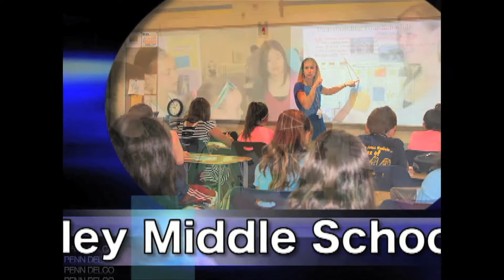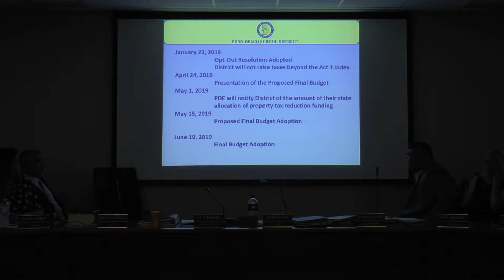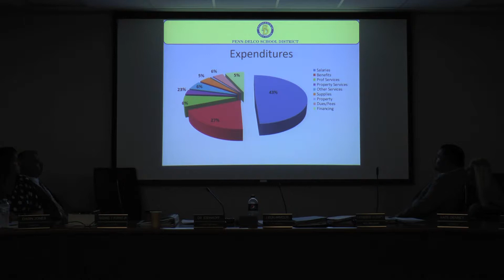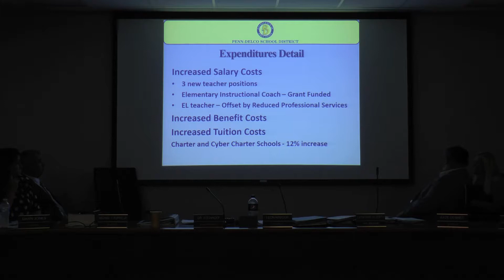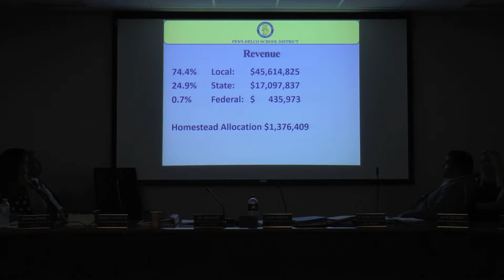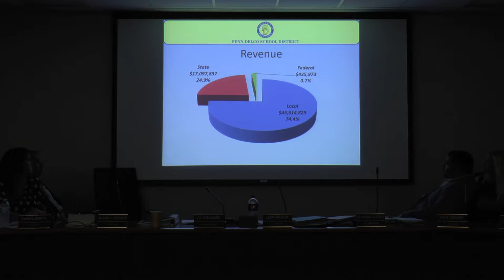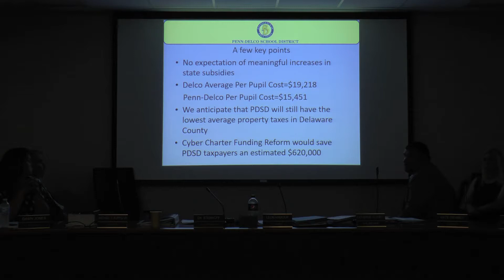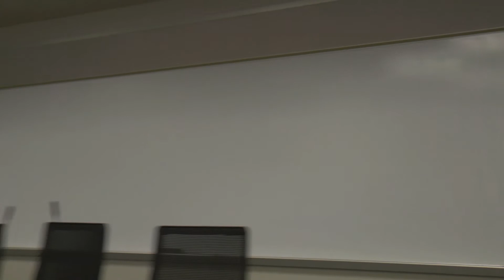PDSD School Board Meeting June 19, 2019